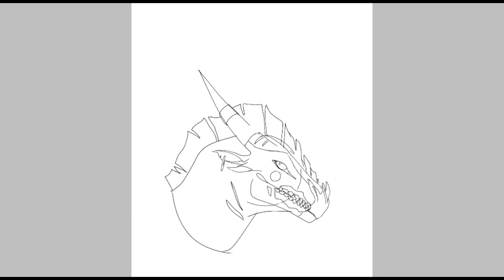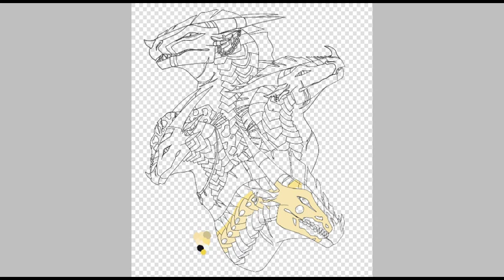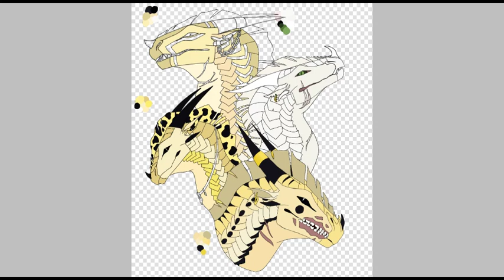Pharaoh and Family | WoF OC Speedpaint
Took a total of about 7 hours 45 minutes
Program used was ibispaint X
Characters in order from top to bottom/left to right-
Queen Coyote
Princess addax
Princess xerocole
Prince Pharaoh
Thoughts?

(+Sorry for the eerie as hell music, I literally am inept and cannot figure out how to work youtube editor, so it's just a random youtube library song.)
(also I made this video like a year ago but I'm only publicizing it now because I forgot to do it before)